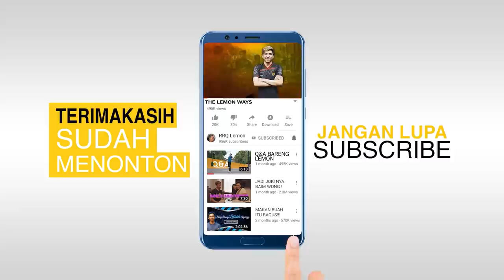PAKE HERO INI DI LATE GAME?! AUTO KUAT PARAH ! LANGSUNG KITA COMEBACK! - Mobile Legends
kita kasih paham dlu ya guys heheh